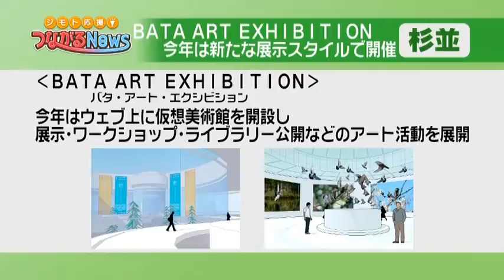杉並区 仮想美術館に飾る七夕飾りを募集中 2020.7.22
締め切り：2020年8月10日

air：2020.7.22